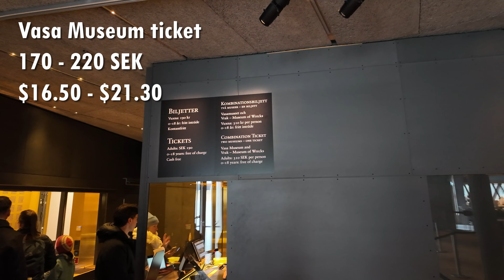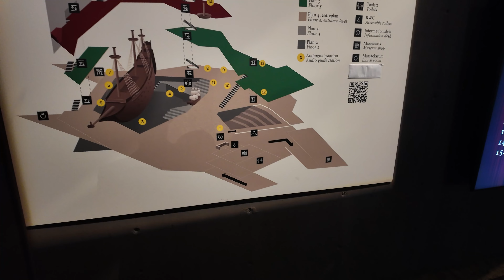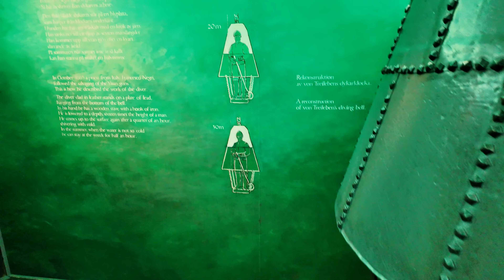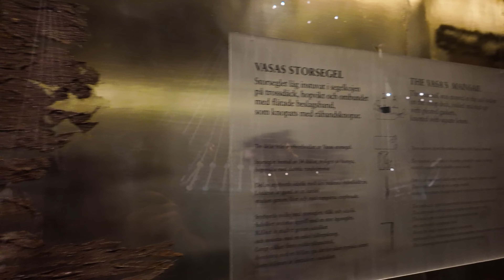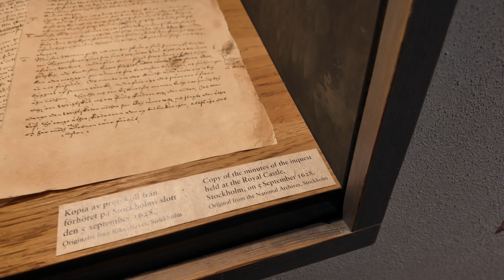The Vasa Museum, Stockholm | All About Sweden's BIGGEST Blunder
In 1628 Sweden was building a superweapon. The warship Vasa was going to be Sweden's crown jewel...and instead it turned out to be one of Sweden's biggest blunders ever.

Also, join the Three Star Vagabond Facebook group to talk about upcoming videos

In this video I visit the Vasa Museum and show you what to expect from a visit to this 400 year old wreck. This video partly covers practical details like ticket costs and how to get to the museum, and what you can find on the different floors on the museum.

But I also dive into the history of the Vasa, from its construction to its ill-fated maiden voyage on August 10, 1628. And of the interrogations and hearings that followed the disaster, when the Vasa sank to the bottom of Stockholm harbor just 20 minutes into her first journey.

The results of those hearings are quite unexpected. The king Gustavus Adolphus was busy fighting the 30 Year War in Prussia at the time of the Vasa's maiden voyage, and he was furious when he heard about the disaster. But in the end, no one actually got punished for what happened. And why is that? I guess you'll have to watch the video to find out...